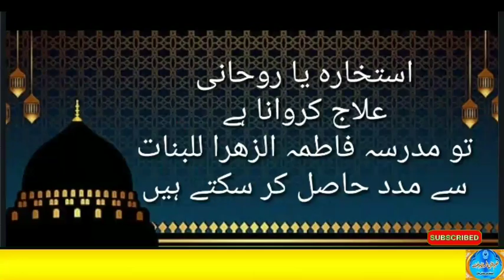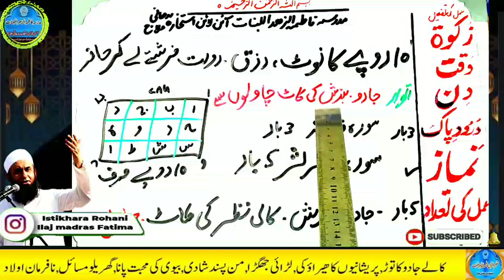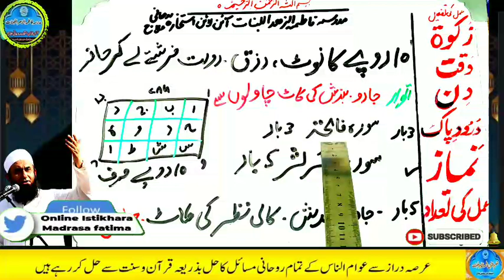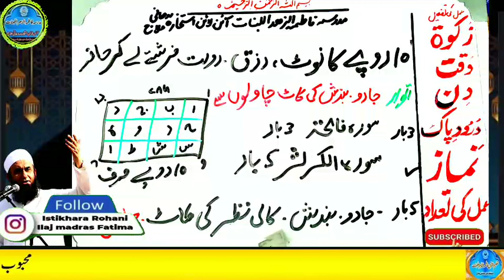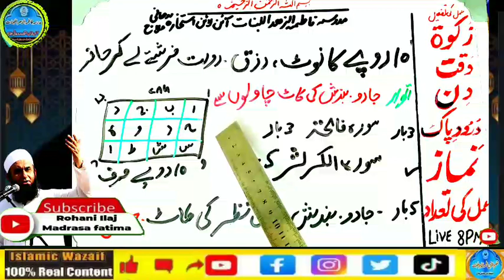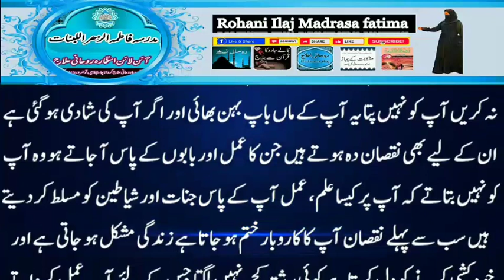Amir hone ka wazifa, daulat ka wazifa, rizq ka wazifa, wazifa for money, jab, pari, mokil ka amal